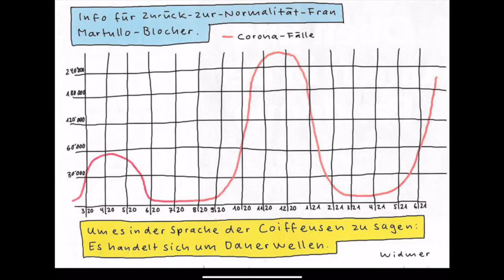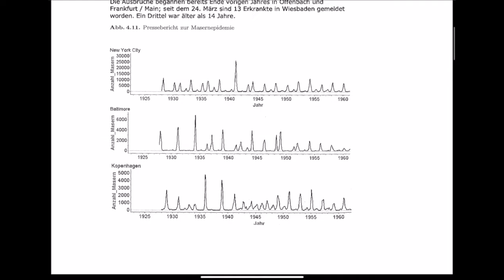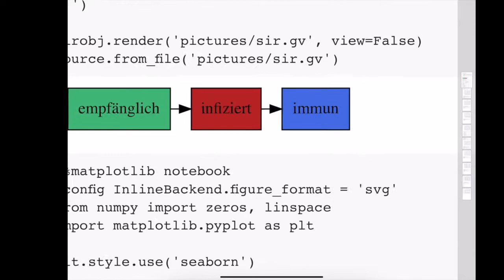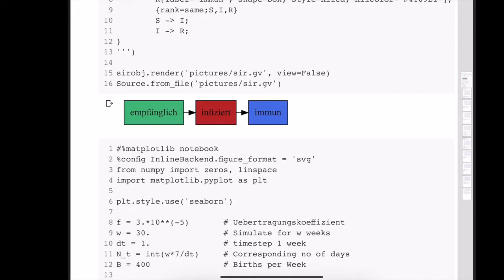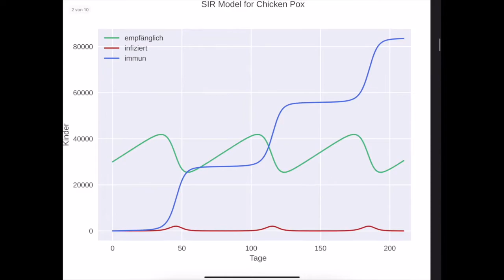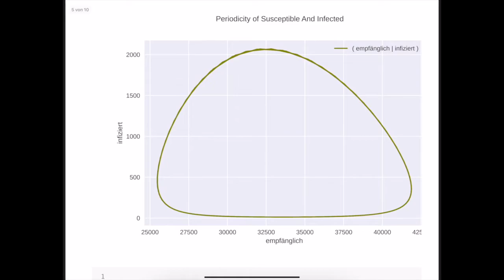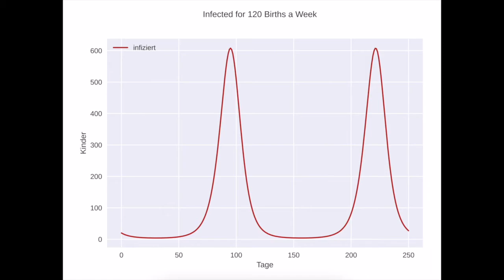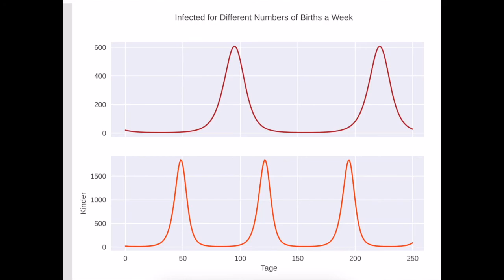Masern Epidemie - SIR COVID19 Model mit Birthrate | Iterationen ** | gymer math Jorma Wassmer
In dieser Sequenz wird ein zum SIR Model ähnliches Modell vorgestellt, so wie es häufig Grundlage für die vielen gezeigten COVID-19 Epidemiemodelle ist.